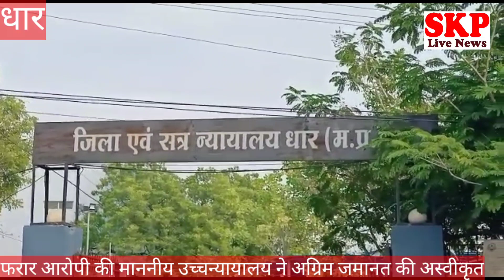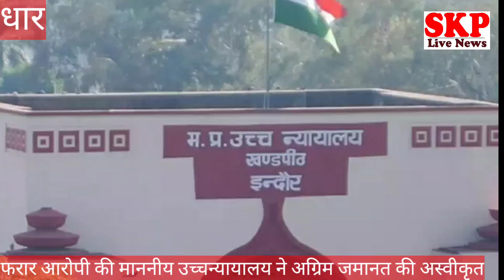धार ।माननीय उच्च न्यायालय ने भगोड़े आरोपी की अग्रिम जमानत की अस्वीकृत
पंकज शर्मा
धार के बहुचर्चित  ढाई सौ करोड़ के सेंटटेरेसा घोटाले में पुलिस ने 28 आरोपियों सहित एक संस्था पर प्रकरण दर्ज किया था इसमें कई आरोपियों को गिरफ्तार कर लिया था वहीं कई आरोपी अभी भी फरार है वही यह फरार आरोपी जिन पर की पुलिस कप्तान ने इनाम भी घोषित कर रखा है
 मास्टरमाइंड रसूखदार फरार घोषित इनामी सुधीर जैन अभी भी पुलिस की गिरफ्त से दूर है वही आपको बता दें कि फरार आरोपी संजय गंगवाल जिसकी की माननीय सत्र न्यायालय धार से जमानत अस्वीकृत हो गई थी वही  संजय गंगवाल जिस पर की इनाम  उदघोषित है की जमानत उच्च न्यायालय ने भी अस्वीकृत कर दी है ज्ञात रहे कि सभी भगोड़े आरोपियों पर पुलिस ने इनाम घोषित कर रखा है और यह अभी भी पुलिस की गिरफ्त से दूर है यह सभी आरोपी जल्द ही पुलिस की गिरफ्त में होंगे क्योंकि जो लोग धार पुलिस कप्तान आदित्य प्रताप सिंह की कार्यशैली को जानते हैं  कि कितना ही बड़ा व  छुपा हुआ बदमाश क्यों न हो और फिर यह भगोड़े फरार आरोपी तो व्हाइट कॉलर आरोपी है एक गलती और पुलिस कप्तान का शिकंजा कस जाएगा इन पर